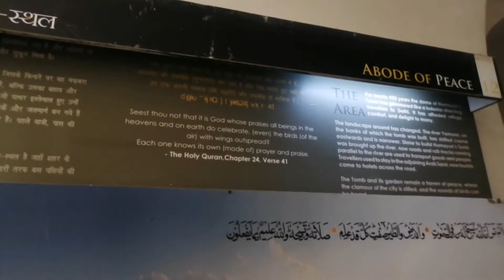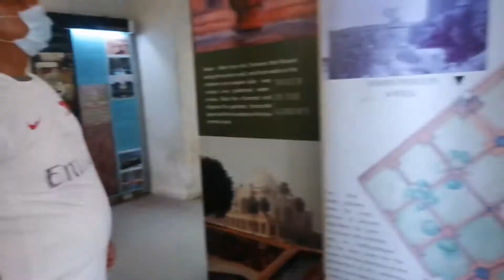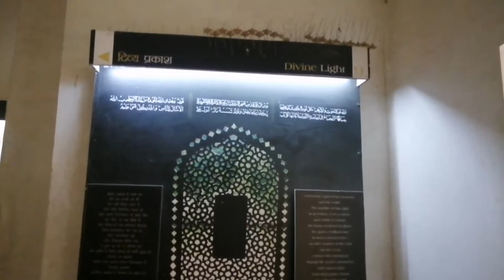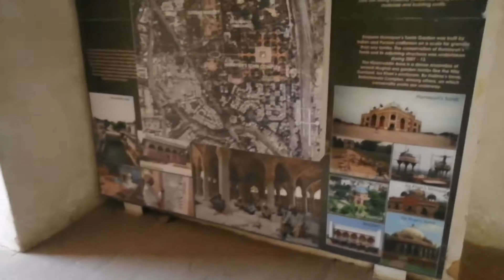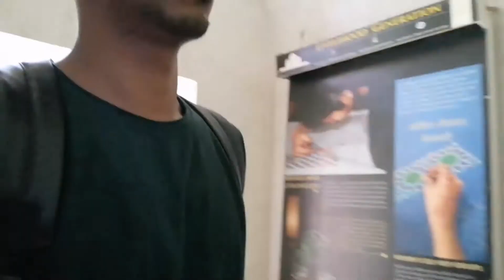my first vlog -humayu tomb part 2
friends in my vlog we will explore you extraordinary place and  show to best moments of life . we will try to explore to all over India 🇮🇳 so .. friends don't miss out.. and stay in touch. please support and subscribe our channel ... thank you so much friends ✌️